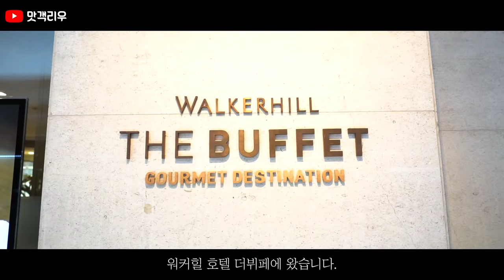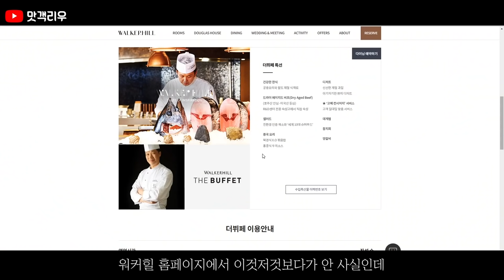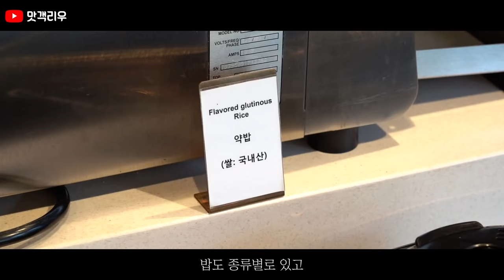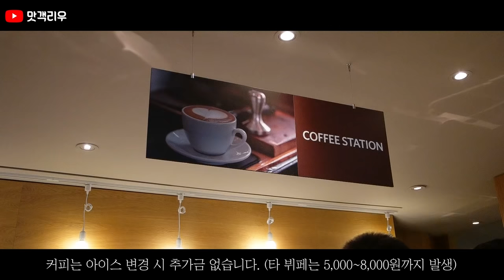[맛객리우/ENG/CHINESE SUB] 그랜드 워커힐 호텔 더 뷔페 후기 (GRAND WALKERHILL THE BUFFET $98)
중국어 자막(CHINESE SUB) - 찬기님

Instagram. (인스타그램에서는 영상으로 올리지 못한 맛집 들과 영상 업로드 전 예고편이 업로드 됩니다!)

LiQWYD - Feel [CREATIVE COMMONS]